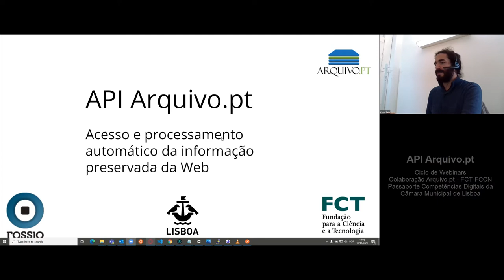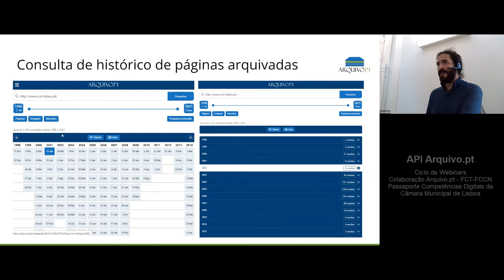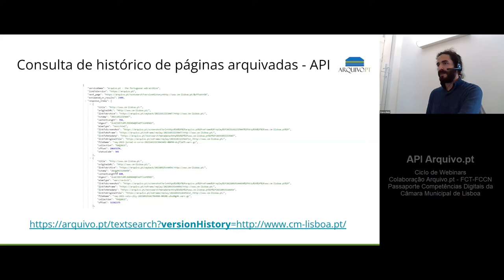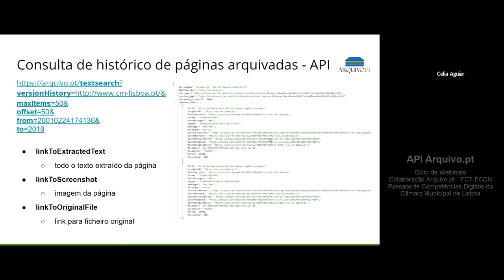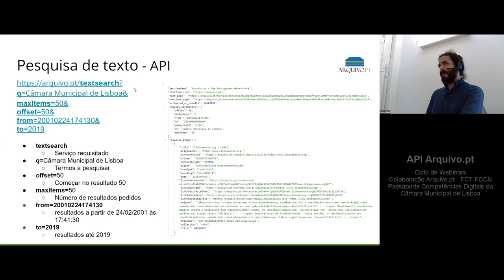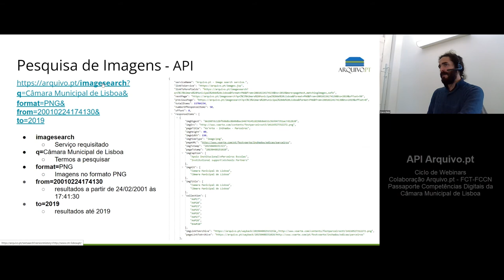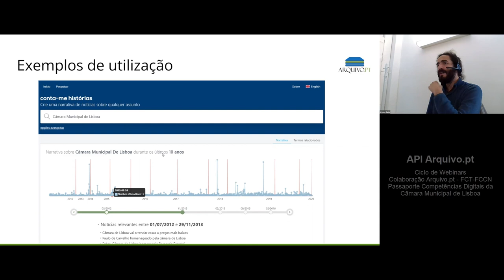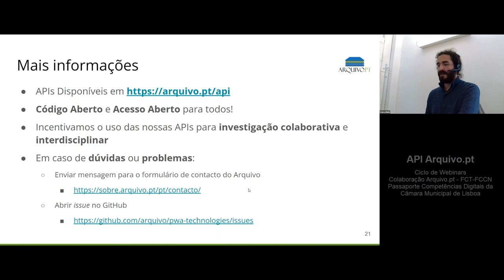Introdução às APIs do Arquivo.pt. Webinário com a Câmara Municipal de Lisboa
Vasco Rato, web developer do Arquivo.pt, apresentou as APIs  do Arquivo.pt no dia 11 de novembro de 2021.
As APIs (Application Programming Interface) do Arquivo.pt possibilitam o desenvolvimento de aplicações inovadores e úteis às organizações através do processamento automático da informação histórica preservada da Web.
Este webinário foi realizado no contexto do programa formativo Passaporte Competências Digitais da Câmara Municipal de Lisboa, em colaboração com o Arquivo.pt, o Centro Qualifica +ValorLx, INCoDe.2030 e a Infraestrutura ROSSIO.